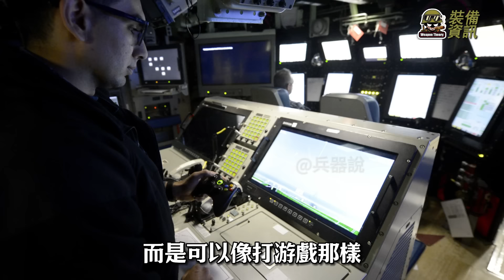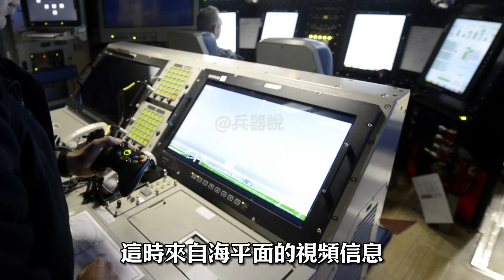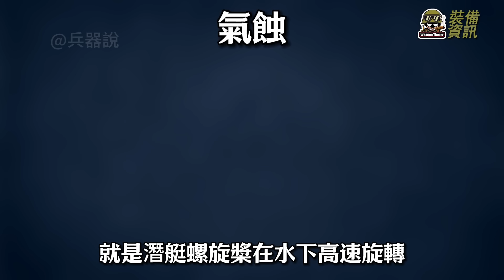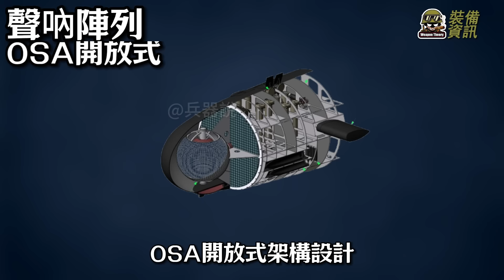弗吉尼亞級核潛艇全球首創光電桅桿，比潛望鏡更好嗎？史詩級加強！日本蒼龍級潛艇，俄羅斯海軍的亞森級，北風之神級潛艇，以及英國海軍精明級潛艇全都跟進！【裝備資訊】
介紹：
00:00 摘要
00:41 盟友相助
05:48 王牌潛艇
09:13 後勤體系
13:33 造船業萎靡

美國海軍造船廠忙不過來
澳大利亞與日本紛紛幫忙
計劃為美國海軍提供大修基地
澳海軍也能組建核潛艇部隊
用上弗吉尼亞級核潛艇
這是世界上第一種使用光電桅桿
代替傳統潛望鏡的潛艇
我們今天就來聊一聊
美澳兩國的合作計劃
與美國造船業出現的問題

The US Navy shipyard is too busy. Australia and Japan are helping. It is planned to provide a major repair base for the US Navy. The Australian Navy can also form a nuclear submarine force and use the Virginia-class nuclear submarine. This is the world's first submarine to use an optoelectronic mast instead of a traditional periscope. Let's talk about the cooperation plan between the United States and Australia and the problems in the US shipbuilding industry today.